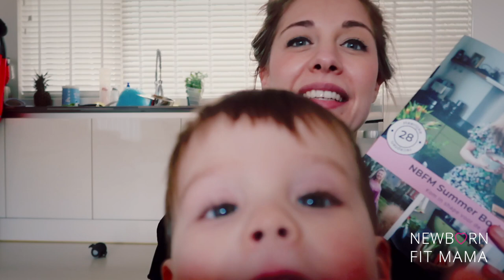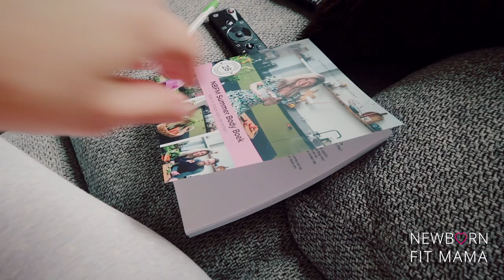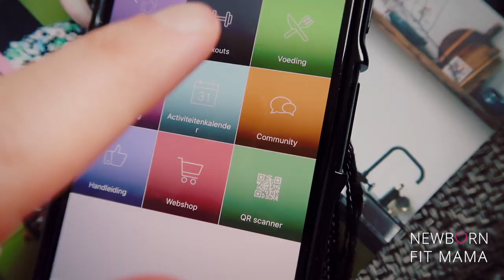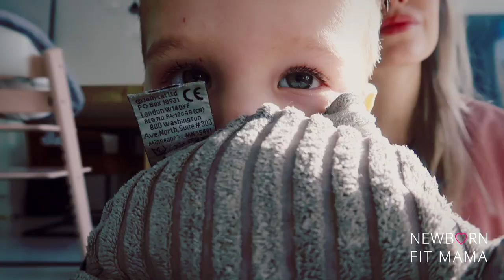TWEELING EERSTE WOORDJE! 😬 & BEKENDMAKING GROOT PROJECT! 🤫🥳| VLOG 51 | Newborn Fit Mama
| SOCIAL MEDIA |

Liefs,

Kimberly